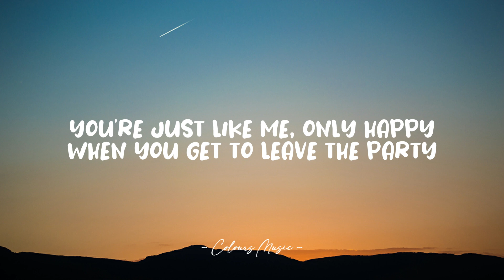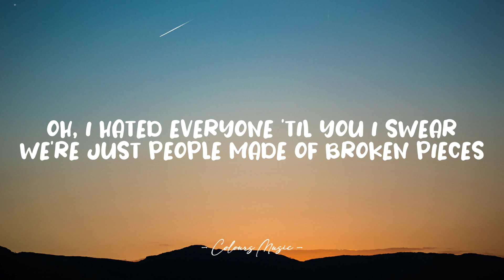Mimi Webb - Reasons (Lyrics) 🎼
Reasons - Mimi Webb (Lyrics)
Lyrics video for "Reasons" by Mimi Webb.

📜 Lyrics:

[Verse]
You’re just like me only happy
When you get to the leave the party
We never say goodbye we just go
We could stay here 'til the cops come
Watch the days pass talk to no one
Cause everybody else just makes me feel alone

[Pre-Chorus]
They make feel alone
Like I was never there
Oh I hated everyone 'til you I swear

[Chorus]
Wе’re just people madе of broken pieces
I got secrets you got secrets in your eyes
Why does sad love always taste the sweetest
We got reasons we got reasons you and I

[Verse]
You’re just like me far from normal
Too impulsive anti social
We bring out the baddest parts us
We could drive on straight to Tucson
I’m the Bonnie you’re Clyde love
Everybody else is choking in the dust

[Pre-Chorus]
They’re choking in the dust
Like we were never there

[Chorus]
We’re just people made of broken pieces

[Outro]
Ooooh